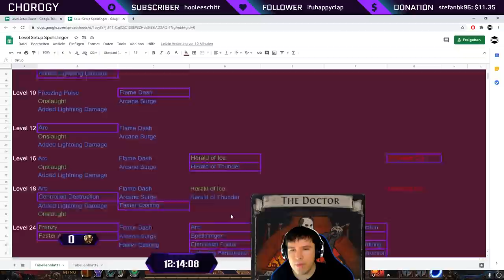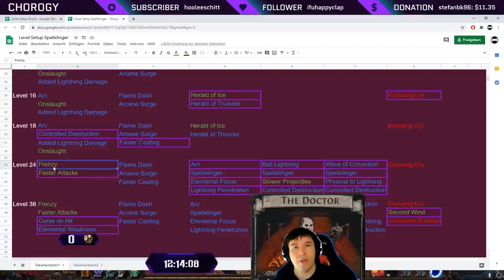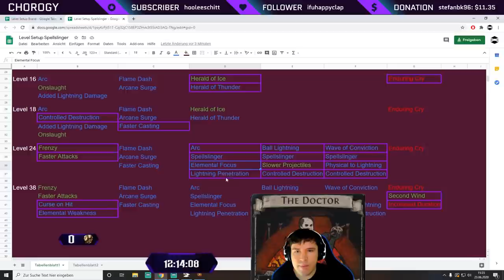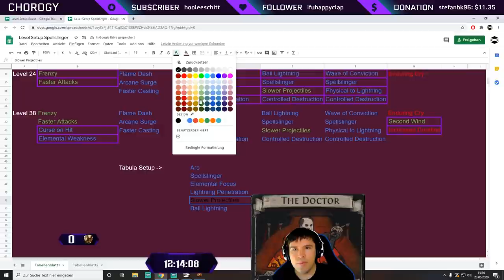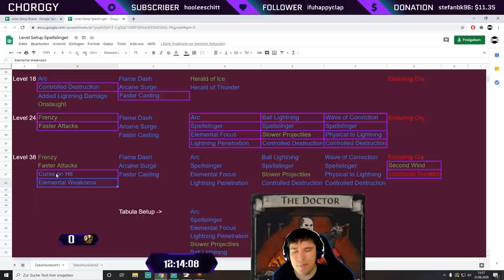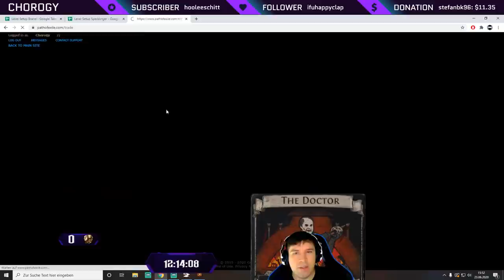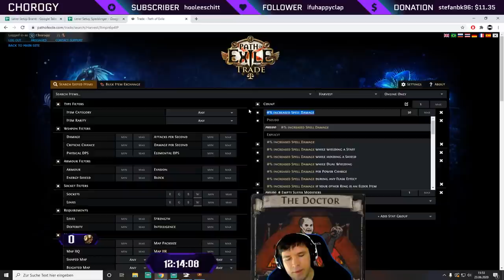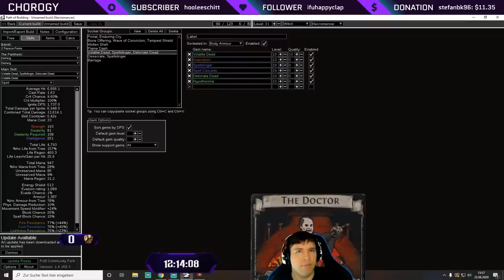[PoE German] 3.11 Bester Starter? VD Spellslinger! Alle Mechaniken erklärt + einfaches Level Setup!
Montag/Mittwoch/Freitag ab 8:00 Uhr!
Dienstag und Donnerstag ab 18:00 Uhr!

Du willst mich mehr supporten oder hast weitere Fragen rund um Path of Exile? Dann schau doch einfach im Stream vorbei Anfänger sind gerne gesehen! Keine falsche Scheu Fragen zu stellen, einfach raus damit!